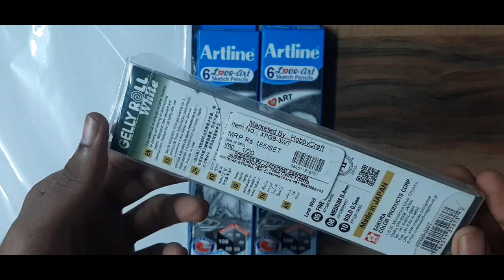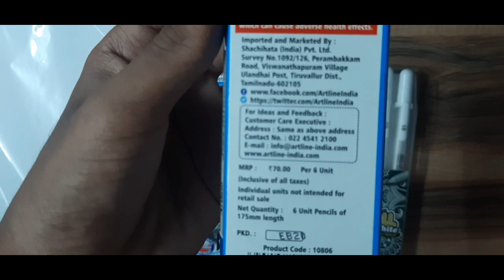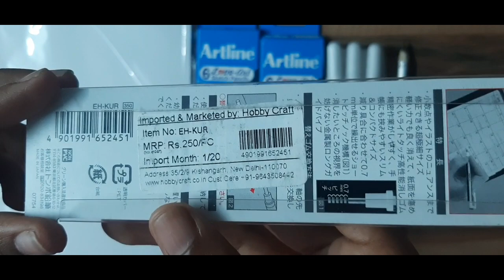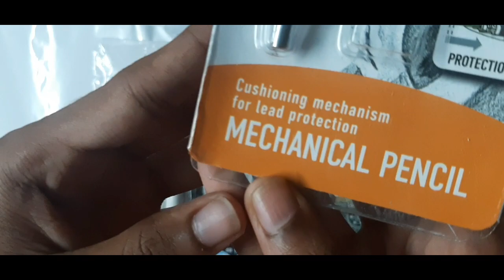We Must have these drawing materials for beginners in telugu || with budget price ||by prudhvi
Hi friends!!
In this video we know that we must have these drawing materials for beginners in telugu and friends we can buy this products with budget price at low so if u are learner please follow my advice and instructions to learn more and if u are beginners please watch this video until end and friends please subscribe to my channel for more information and drawing tips in telugu!!
And also share with your family members!!

Keep practicing guys
And god bless you
Good luck !

⬇️⬇️Drawing tools:
1.artline pencils-HB,2B,4B,6B,8B,10B (graphite):

2.ivory drawing sheets:

4.sakura rollywhite gel pens for white hair ;

5.pencil extender:

6.tombow mono zero eraser:

7.mechanical pencil 0.3 sakura combo set :
.8.normal sharpener